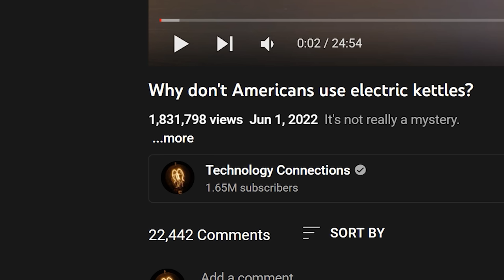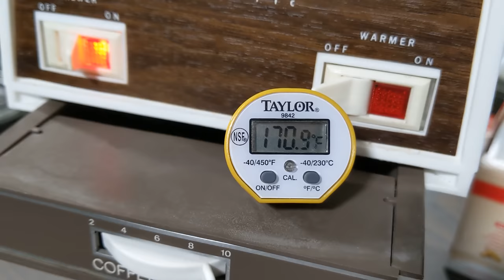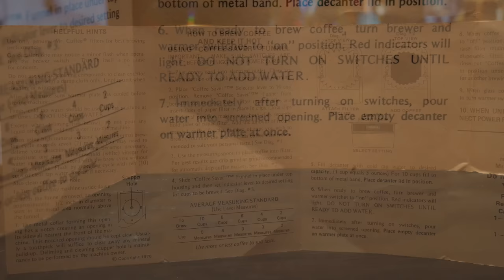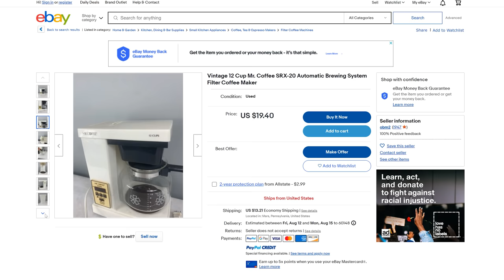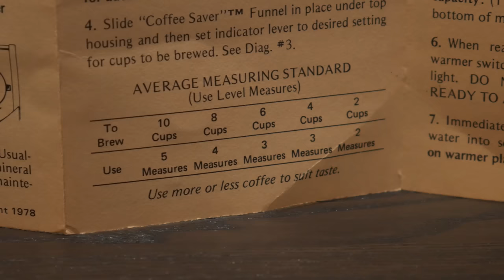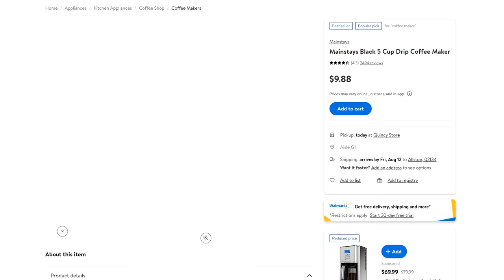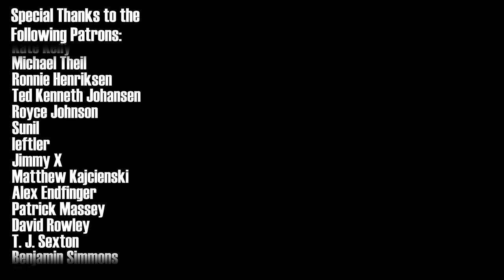Drip Coffee Makers — super simple, super cheap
Gather 'round the fire with some delicious cups of hot brown as I tell you the story of American hot brown.

The infamous Kettle video (which I have a feeling inspired the even more infamous New York Times article...)

Oh, and look at these wonderful patrons!

00:00 Intro
01:05 Kettles are Confusing
02:20 Why kettles don't make our coffee
04:51 Introducing Mr. Coffee
08:12 Exploring a vintage Mr. Coffee machine
10:57 Brewing Temperature and Control
16:19 Modern design and theory of operation
21:25 Speed comparison and taste test
23:20 Coffee Saver feature test
26:37 The cost-saving hot plate
28:59 These things are stinkin' cheap
30:21 Coffee Pragmatism
31:21 Some advice for cheap drip brewers
32:08 More Pragmatism and the Flavor to Effort Ratio
33:23 The drip brewer's reliability weakness
34:27 Conclusion
35:22 Bloopers